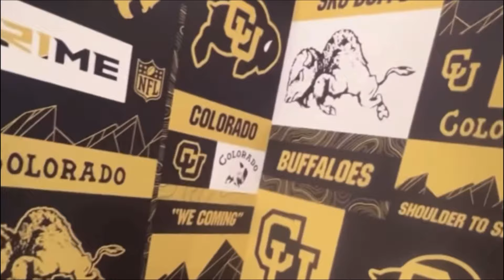4⭐️RB COMING TO COLORADO FOOTBALL?! STACY GAGE COMMITS THIS SATURDAY!! BUFFS IN TOP 5!! COACH PRIME!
4⭐️RB Stacy Gage has Colorado in his Top 5!!